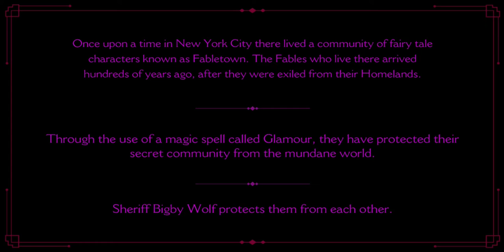The Wolf Among us Episode 1 Gameplay Walkthrough Part 1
Initial release date: 11 October 2013
Developer: Telltale Games
Composer: Jared Emerson-Johnson
Publisher: Telltale Games
Platforms: Android, Microsoft Windows, macOS, iOS, Xbox 360, PlayStation Vita, Xbox One, more
Genres: Action game, Graphic adventure game, Casual game, Interactive film, Interactive fiction,

The Wolf Among Us is a five-part (Episodes 2-5 can be purchased in-app) from the creators of The Walking Dead, winner of over 90 Game of the Year awards.